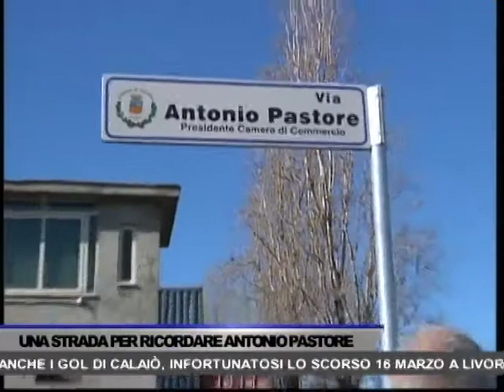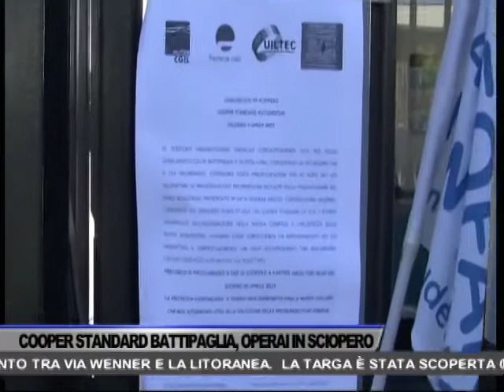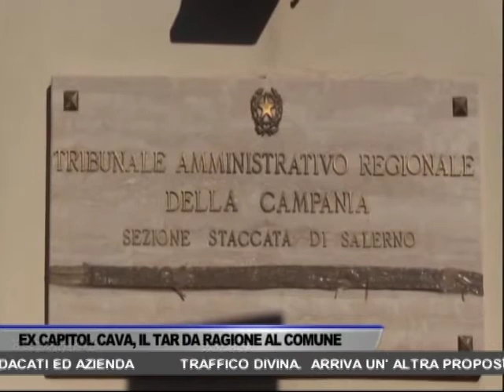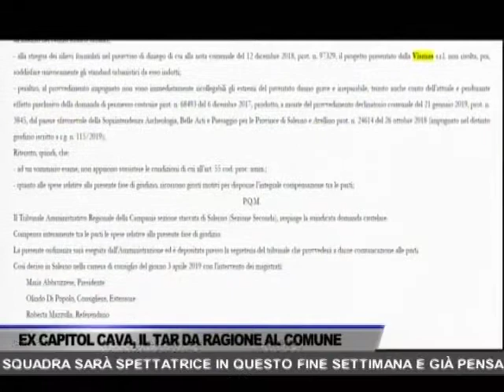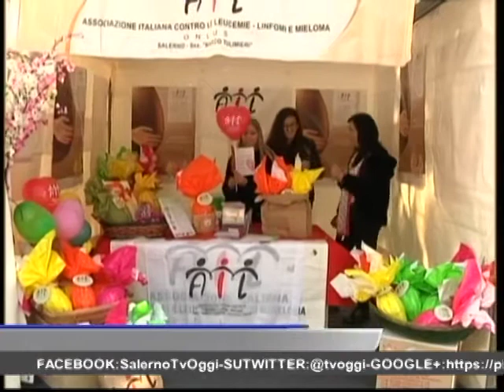TG OGGI NEWS DEL 05/04/2019